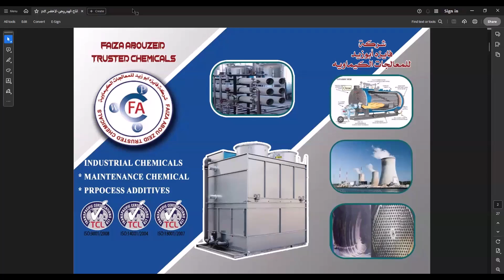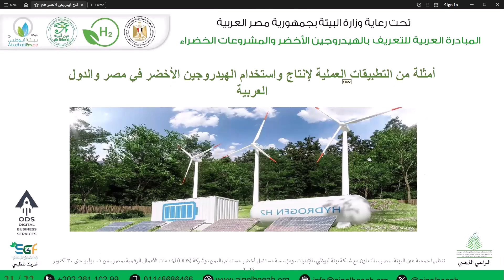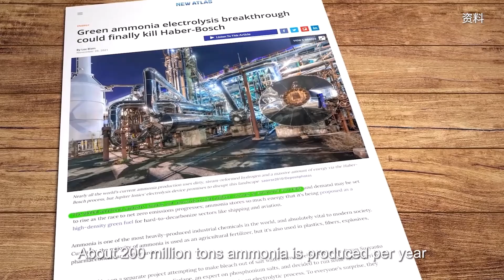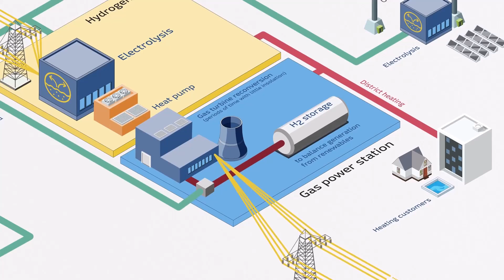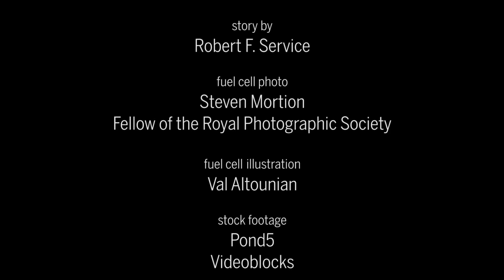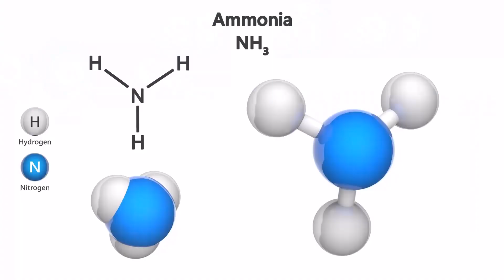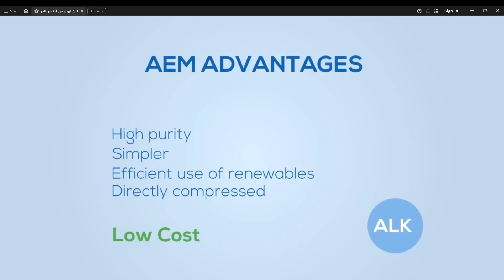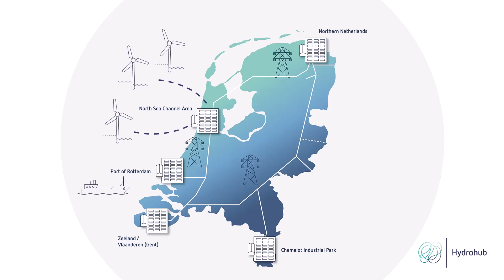Go Green Hydrogen and Ammonia انتاج الهيدروجين والامونيا الخضراء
ماتريكس للتدريب والعلوم والاستشارات الهندسية ( مؤسسة تطوعية غير ربحية )
رؤيتنا : العمل علي النهوض بالمهندسين والدارسين والعاملين في مجال المياه وزالصرف الصحي
هدفنا : نشر الوعي الهندسي والتقنيات الحديثة علي أساس علمي بين العاملين في مجال المياه والصرف الصحيوتطوير مهاراتهم لمواكبة متطلبات سوق العمل
أليات العمل : دورات تدريبية تمهيدية - دورات تدريبية لحديثي التخرج - دورات تدريبية متقدمة - مكتبة شاملة متخصصة
في النهخاية : سيكون المتخرج / المتدرب لدينا ملما بمجال العمل ولدية خبرات علمية وعملية مكتسبة من خبراء ماتريكس ويستطيع التعامل في سوق العمل وأدواته التصميمية والفنية المكتسبة تمكنه من بناء حس هندسي والتفاعل بسلاسة في العمل بالمكتب والموقع معا كمصمم ومنفذ واستشاري ليكون مؤهلا للعمل في الشركات الكبري والشركات متعددة الجنسيات بنجاح

Follow us on:
( جروب واتساب للتسجيل في الدورات و التواصل)